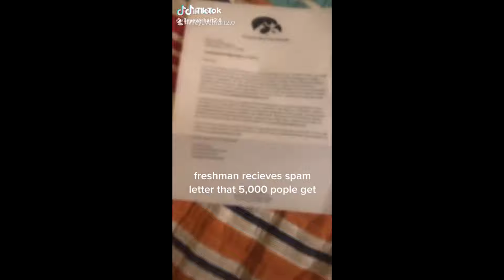4 MINUTES OF BASEBALL TIK TOKS!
Transform your space with colorful LED lighting!